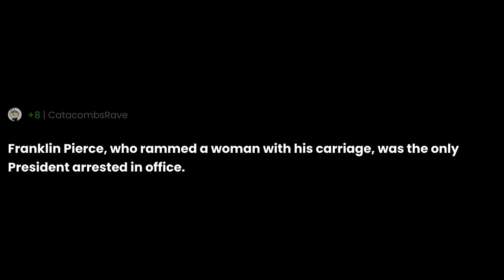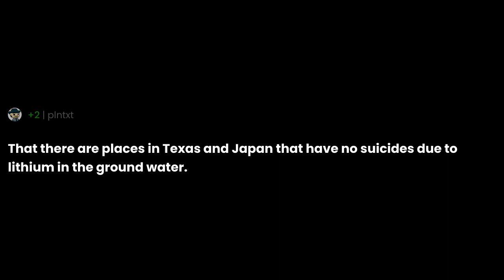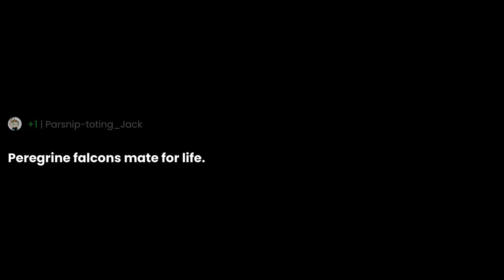What's a random fact you love sharing with others?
"What's a random fact you love sharing with others?" the question you all have been asking for.